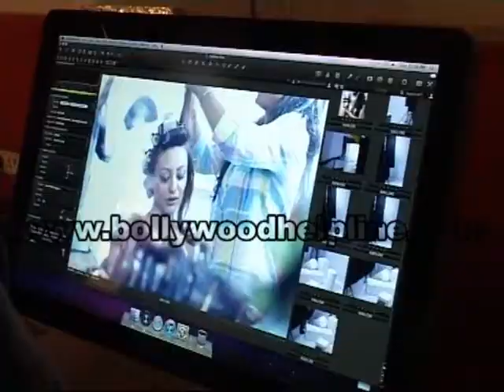Glamorous Photoshoot of Vedita Pratap For a Jewellery Brand.